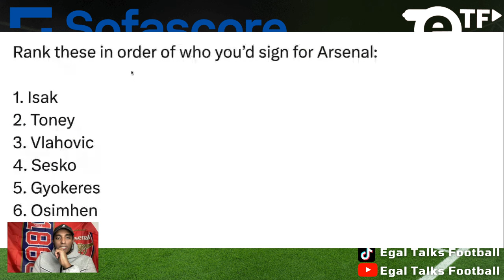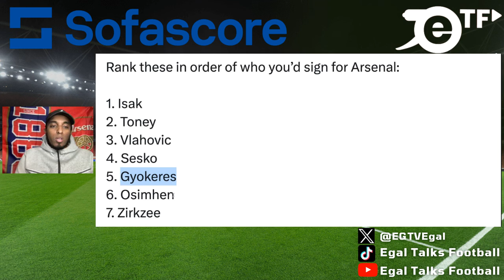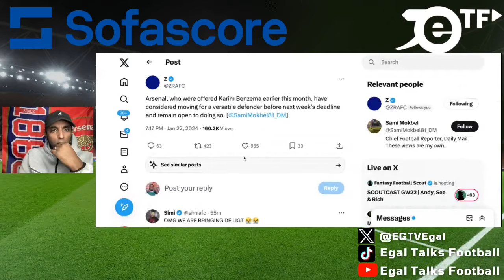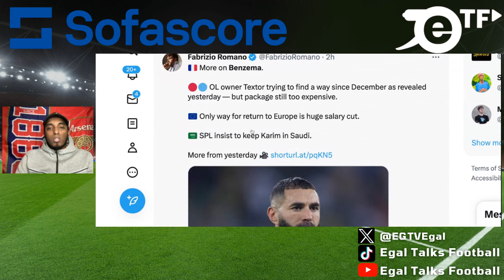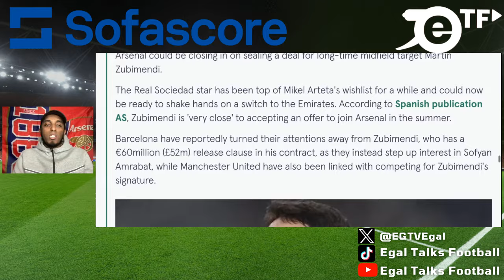Zubimendi IN, Jorginho OUT?! Arteta CLOSES £53m DEAL for Arsenal's Midfield! Benzema SHOCK MOVE?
00:00  Should Arsenal avoid signing Victor Osimhen? 🤔
02:04 Arsenal need a striker but who?
04:40 Zubimendi to REPLACE Jorginho?
06:52 Arsenal, who were offered Karim Benzema
08:44 Jorginho to Turkey
10:00 Smith Rowe Rejected West ham loan move
10:20 Zubimendi close to agreeing a move
10:40 Ivan Toney latest